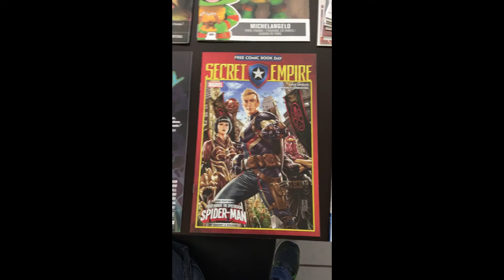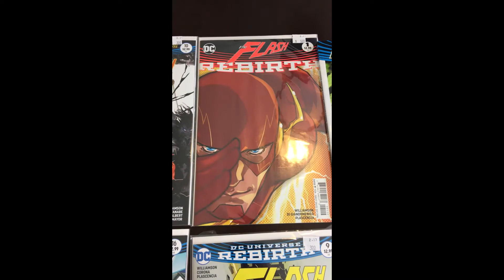Knerds of the Round Table Ep 28: Free Comic Book Day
This week, on a very special Knerds of the Round Table, your favorite Knerds celebrated Free Comic Book Day 2017!!!

This worked out quite well for the Knerds as not only was it FCBD, it also coincided with the 30th anniversary of one of their favorite LCS. Yep the Knerds rolled out to All C’s in Aurora, Co for some comic book loving action.

Be forewarned, this will be way better to watch on the youtube channel than to listen to on the podcast, at least for the first part. Jamie and Ryan show off their books they selected, and some of the cool swag they got with it, and freshly minted comic book nerd Dale picked up his first trade!!!

From there they engage in a very insightful conversation as to the state of the current comic book industry, and what its future may be. Tune in and give us a listen, though we recommend a watch instead! And of course, let us know what you all got!

Jamie is Nerdology5280 and can be found on Twitter and the other social media sites that matter under that handle. Make sure you check out his YouTube page Nerdology5280. He does all kinds of stuff on there like movie reviews, unboxings, and a whole slew of other things.

Ryan can be found on Twitter, Tumblr, Instagram and Myspace under @RyanTalksNerdy. He mostly tweets about X-Men, but can be counted on for other nerdy additions as well. If you’re looking for his writing watch his Tumblr.

Dale has social media. His twitter handle is @Rebelconrad, he’s on Instagram too! He loves video games (Xbox One), so chat with him about those won’t you?

We would like to thank Razer for all the amazing equipment that they make. It has helped Jamie make better videos and amazing podcasts.

Don’t be afraid to unleash your inner Knerd!

PEACE!!!

I want to thank Razer for all the amazing equipment that they make. It has helped me make better videos and amazing podcasts.